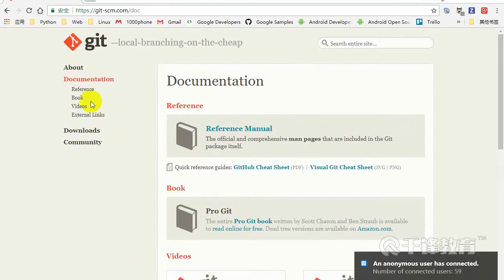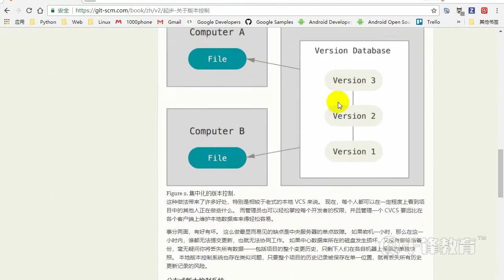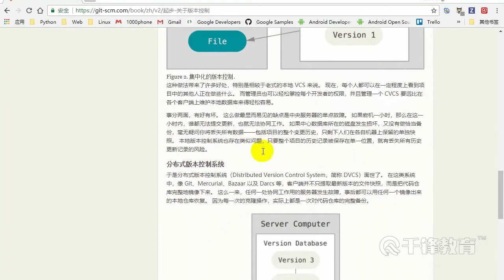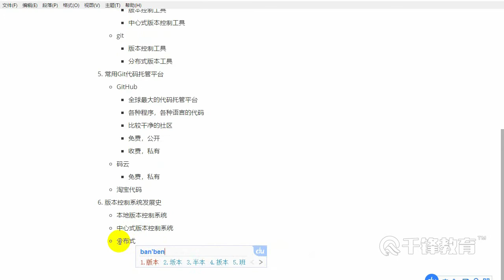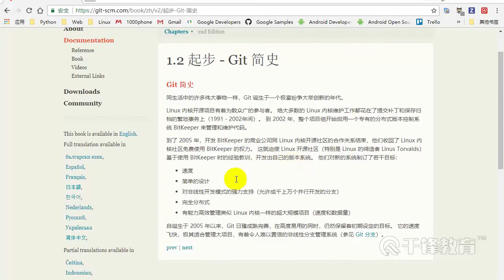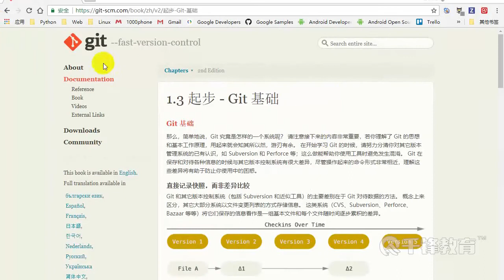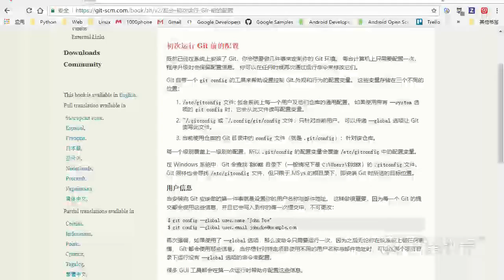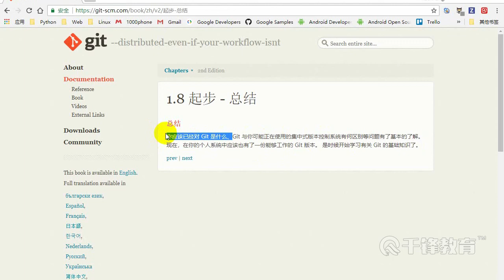千锋Linux教程：43 Git介绍，GitHub项目下载